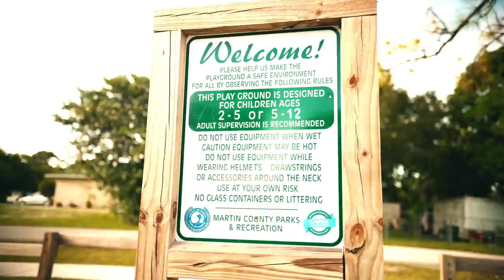BossMan Dlow - The Biggest Ft. YTB Fatt (Official Video)